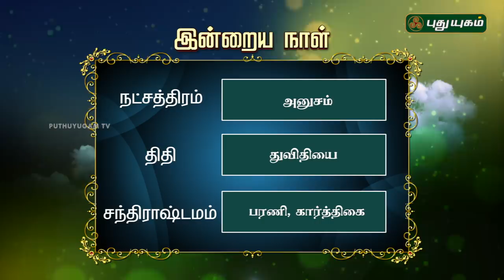இன்றைய தினம் | 09/11/2018 | Puthuyugam TV